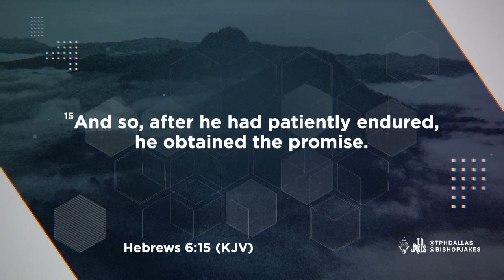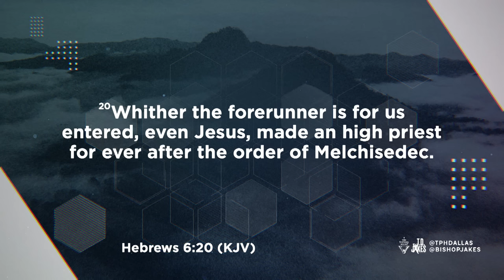The Assurance of Hope - Bishop Noel Jones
Join us for Service as we Celebrate Bishop T.D. Jakes!

Message: The Assurance of Hope
Scripture: Hebrews 6:11-20 (KJV)
Speaker: Bishop Noel Jones